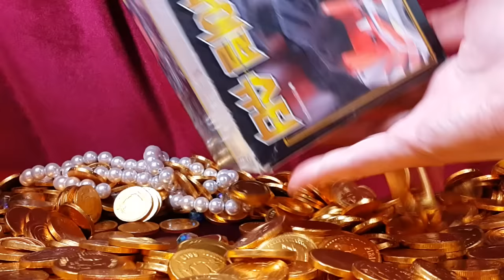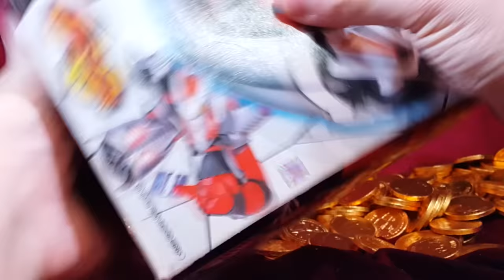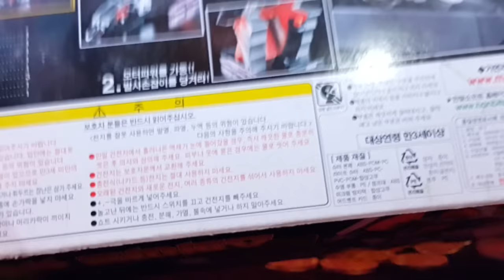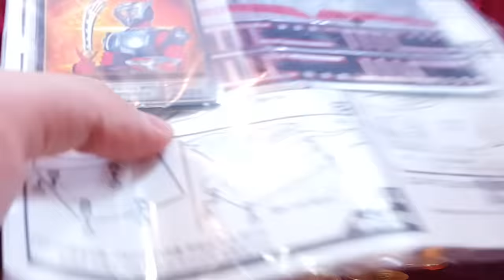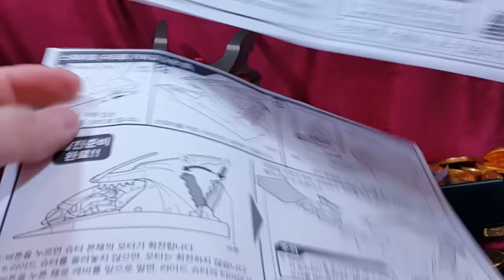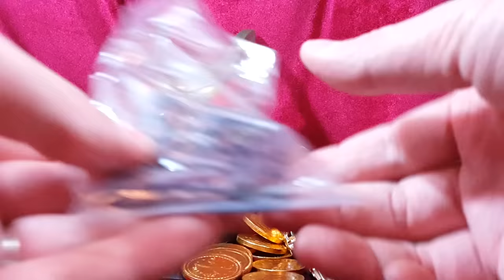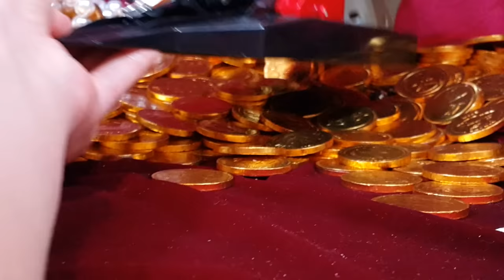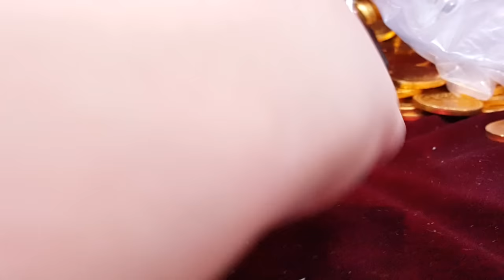[유튜브 최초!!] 장난감 황제의 보물창고 No.113 - STD 스파이럴 슈터 가면라이더 드래건 Masked Rider Ryuki 仮面ライダー 龍騎 假面骑士 龙骑 Unboxing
이름:  STD 스파이럴 슈터 가면라이더 드래건
종류:  가면라이더 모터 작동 장난감
크기:   박스 크기 - 세로 약 16.4cm X 가로 약 29cm
            발사대 크기 - 세로 약 15cm X 가로 약 28.5cm
            점프대 크기 - 세로 약 3.4cm X 가로 약 12.8cm
            바이크 크기 - 세로 약 4cm X 가로 약 6cm
제조회사: 반다이(중국)/ 수입:반다이코리아/ 판매: 한빛소프트
발매가격: ?

슈파이럴 슈터는 가면라이더 드래건에 나오는 드래건이 타는 오토바이가 용의 입에서 발사되는 신기한 장난감입니다. 예전에 토이자러스에서 봤었는데 실제로 가지고 놀아보기는 처음입니다. 건전지를 넣어서 모터의 힘으로 오토바이가 발사되는데 엄청난 속도에 깜짝 놀랐습니다. 이런 장난감이 있었다니!  지금까지 알아봐 주지못해서 미안한 마음이 듭니다. 지금까지 리뷰하면서 가장 즐거운 경험을 준 장난감입니다. 여러분도 한번 갖고놀아 보시면 이 장난감에 반해버릴거에요!!  : D

Name: STD Spiral shooter Masked Rider Ryuki
Type: Rider motor operation of the toy
Size: box size - Vertical about 16.4cm X side about 29cm
            Launch pad size - length of about 15cm X side about 28.5cm
            Jump pad size - Vertical about 3.4cm X side about 12.8cm
            Bike size - Vertical about 4cm X side about 6cm
Manufacturer: Bandai (China) / Import: Bandai Korea / Sales: Han-bit soft
Manufacturing date: December 2004
Sale price:?

Spiral shooter Masked Rider Ryuki is a mysterious toy that the bike is a dragon to come out to the Masked Rider Ryuki ride is fired from the mouth of the use. it is the first time to see playing with actually have. After Put the battery, bike is launched with the motor of the force was surprised at a phenomenal rate. I have the feeling it is not sorry to Let me rather than name checks until now. While reviews of until now, it is a toy that gave the most enjoyable experience. If you look at everyone playing to have once, I would contrary to this toy! : D

名前：仮面ライダー龍騎シューターSTDスパイラル
タイプ：おもちゃのライダーモータ動作
サイズ：ボックスサイズ - 縦16.4センチメートルX側については約29センチメートル
            起動パッドサイズ - 28.5センチメートル約15cmくらいのX辺の長さ
            ジャンプパッドサイズ - 12.8センチメートル約縦約3.4センチメートルX側
            バイクのサイズ - 縦6センチメートル4cm程X側について
メーカー：バンダイ（中国）/インポート：バンダイコリア/販売：ハンビットソフト
製造日：2004年12月
販売価格：？

スパイラルシューター仮面ライダー龍騎は自転車の使用の口から発射された仮面ライダー龍騎ライドに出てくる竜である神秘的なおもちゃです。それが実際に持っていると一緒に遊んで参照するのは初めてです。後の電池を入れて、自転車は、力のモータを起動する驚異的な速度で驚きました。私はそれが今まで私にではなく、名前の確認をしてみましょうて申し訳ありませんではない気がします。今までのレビューが、それは最も楽しい経験を与えたおもちゃです。あなたが一度持って遊んで皆を見れば、私はこのおもちゃに反するでしょう！ ：D

螺旋射手假面骑士龙骑是一个神秘的玩具，该自行车是一条巨龙出来的假面骑士龙骑乘坐从使用的嘴被解雇。这是第一次看到居然有玩。将电池之后，自行车与力的电动机赫然以惊人的速度推出。我有一种感觉是不是对不起我，而不是名称的检查到现在为止。虽然评论到现在为止，它是一个玩具，给了最愉快的体验。如果你看一下大家一起玩有一次，我会违背这个玩具！ ：D

Tirador Espiral Masked Rider Ryuki es un juguete misterioso que la bicicleta es un dragón que salir a la carrera Masked Rider Ryuki es despedido de la boca de la utilización. es la primera vez para ver jugar con realidad tienen. Después de colocar la batería, la bici se puso en marcha con el motor estaba sorprendido de la fuerza a un ritmo fenomenal. Tengo la sensación de que no es lo siento para mí en lugar de cheques de nombre Que hasta ahora. Mientras que las revisiones de hasta ahora, es un juguete que le dio la experiencia más agradable. Si nos fijamos en todos los que juegan a tener una vez, lo haría en contra de este juguete! : D